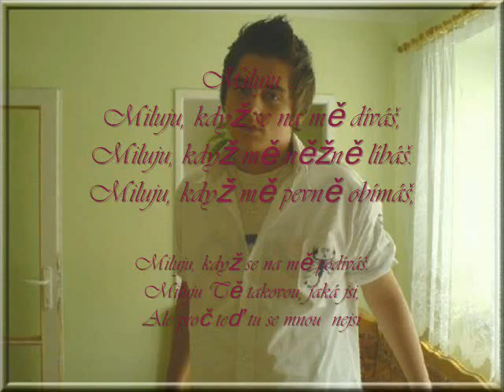StaLo Se StaLo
..Co Už